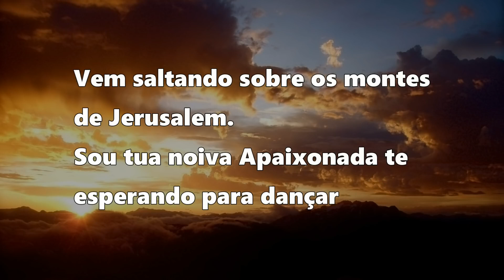Yeshua - Fernandinho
Yeshua

Vem saltando sobre os montes
de Jerusalém.
Sou tua noiva apaixonada
te esperando para dançar.

Yeshua
(Ele vem..)
de Jerusalém.
(Eu sou...)
(Vem vem vem ohh vem para dançar)

Yeshua...
Yeshua...
(Ele ehh)
Yeshua...
Yeshua...

de Jerusalém.

de Jerusalém.

(Parte mais bonita )¿
Yeshua